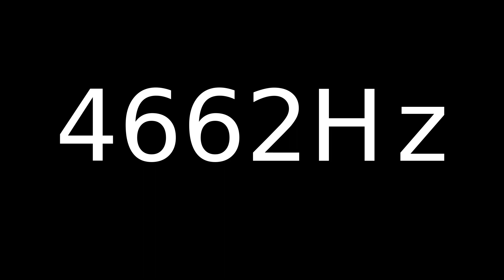Speaker Sound Test 4662Hz